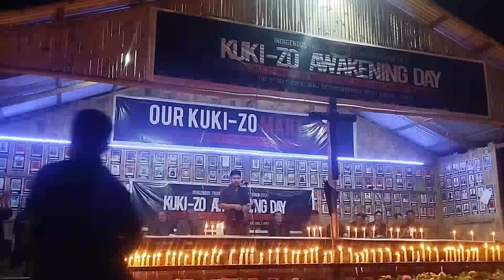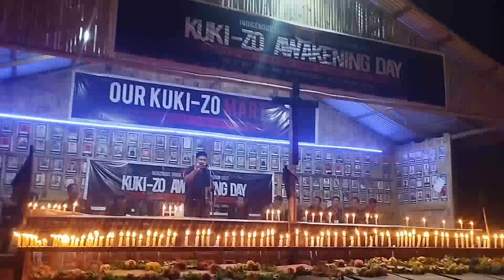May 3 - 2024 CANDLE LIGHT VIGIL. WALL OF REMEMBRANCE LAMKA TUIBUONG. 🕯🕯🕯